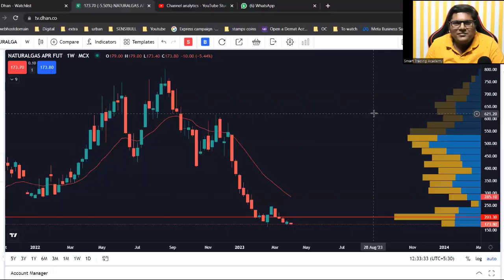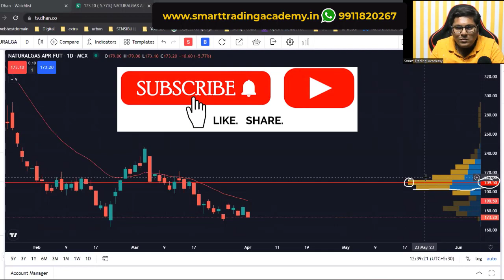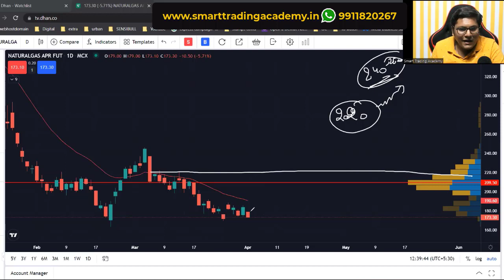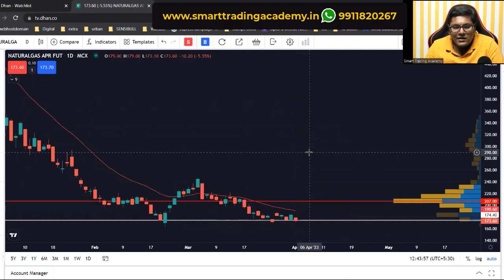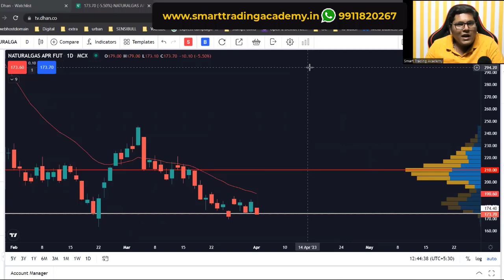Mcx Natural gas weekly analysis ! 3 - 7 April price prediction! Natural gas technical analysis 2023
In this Analysis I have covered Natural Gas & Target for next week Trading Session from 3 april to 7 april 2023. In this Chart Analysis, you will see chart through Price Action Techniques in Natural Gas. Natural Gas Latest News may have some impact on Price, But it's effect are temporary. In the Long Run, Only Price Action Trading paves a way for a consistent Profit.

🎯Get Tradingview Premium Feature Completely Free If you Open an Account From This Link in ''Dhan Broker '' , Account Opening & AMC is Free. Zero Brokerage in Equity Cash & 20 Rs per Order in F&O 🎯To Open an Account

Topic discusses in this video
3 april natural gas
3 april natural gas
4 april natural gas
5 april natural gas
6 april natural gas
7 april to 7 april natual gas
mcx stock market charcha
natidal gas weekly analysis
natural gas
xng technical analysis
forex trading
natural gas price forecast
forex forecast
commodity prices
technical analysis
Natural Gas Price Prediction 2023!Mcx Commodity Market! XNG USD